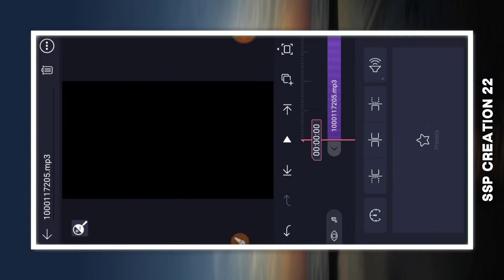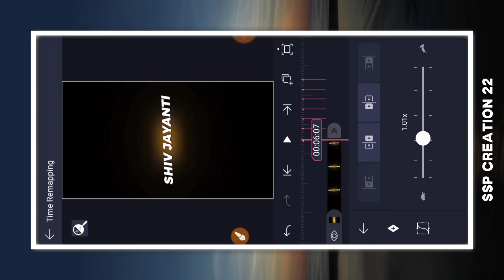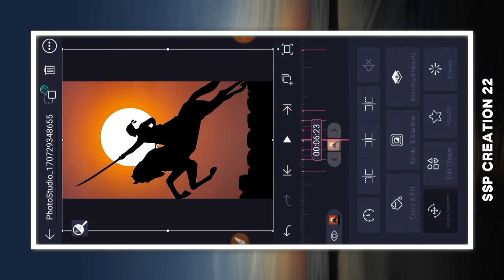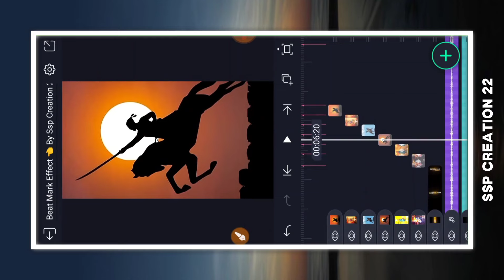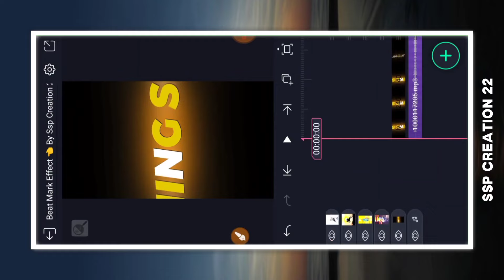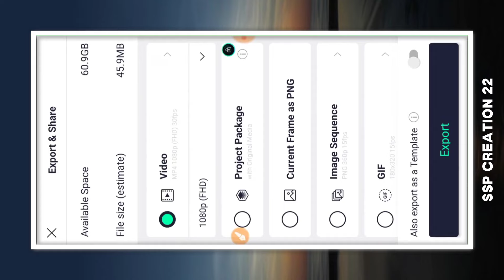Instagram Trending Shivjayanti Special Status Video Editing | Shivjayanti Video Editing Alightmotion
_____________ ALL MATERIAL ______________

19 February coming soon status editing in alight motion

©️NOTE..